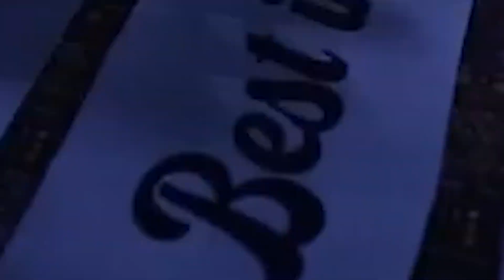TEASER - MISS GAY MASARA 2023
Get ready to slay, The fiercest queens are about to steal the spotlight at Miss Gay Masara 2023. 💃🏽👑✨”